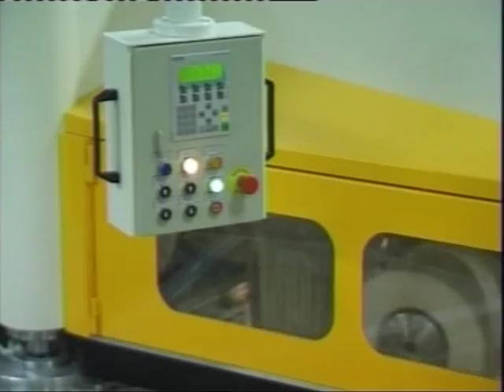FLADDER polishing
FLADDER automatic machine for polishing.
Using cotton wheels as polishing tool.